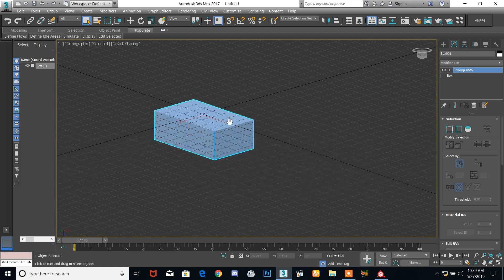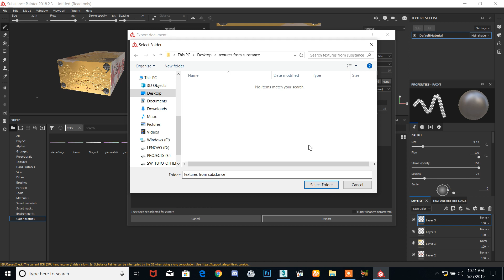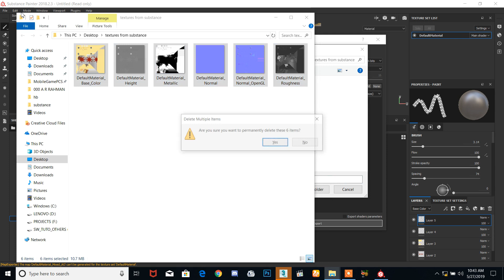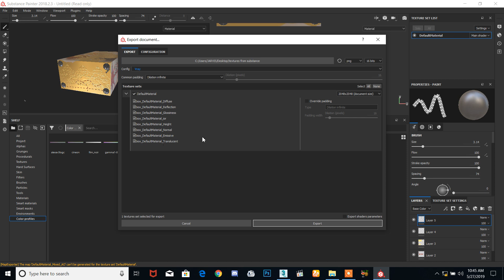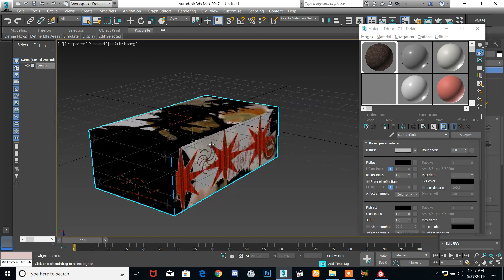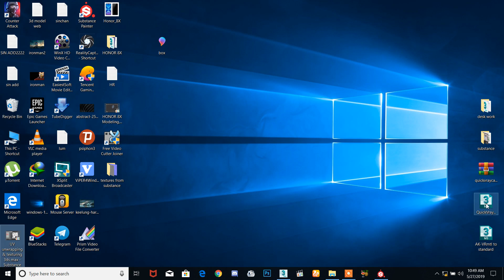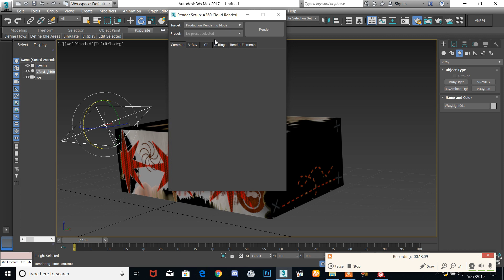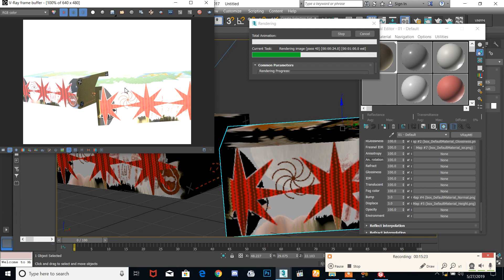05# Substance TAMIL || Exporting Textures & Apply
Substance Painter Tutorial (TAMIL LANGUAGE)